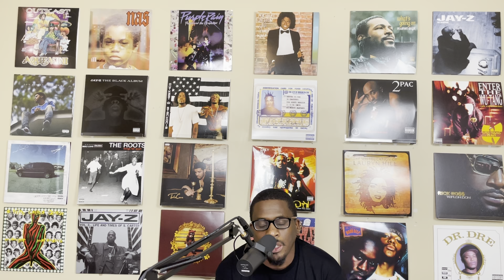JAY-Z THE BLUEPRINT ALBUM REVIEW